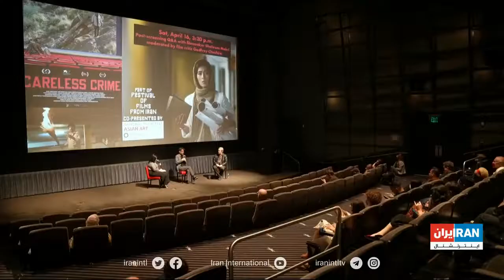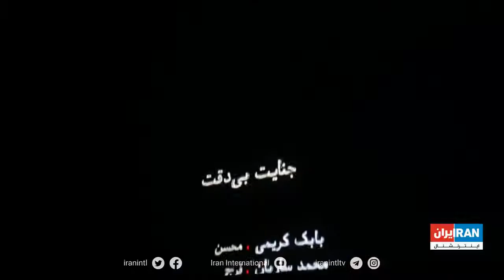اکران فیلم جنایت بی‌دقت شهرام مکری توسط انجمن فیلم آمریکا در واشنگتن دی سی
فیلم جنایت_بی_دقت، ساخته شهرام_مکری از سوی انجمن فیلم آمریکا در پایتخت این کشور اکران شد. این فیلم درباره آتش‌سوزی در سینما رکس آبادان است که در شامگاه ۲۸ مرداد ۵۷ با تماشاگرانش که به تماشای فیلم گوزن‌ها نشسته بودند، سوخت
گزارش نیلوفر رستمی، ایران اینترنشنال